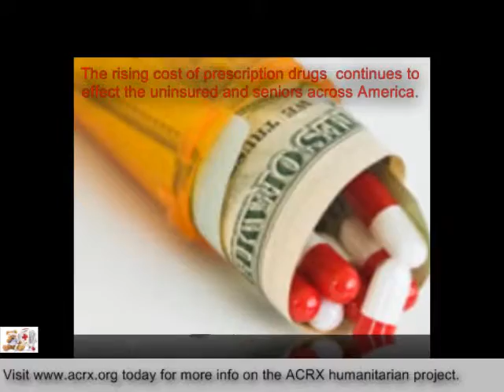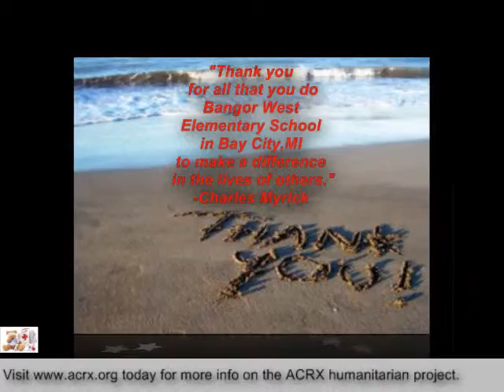Bangor West Elementary School Receive Tribute & Free Discount Cards by Charles Myrick of ACRX